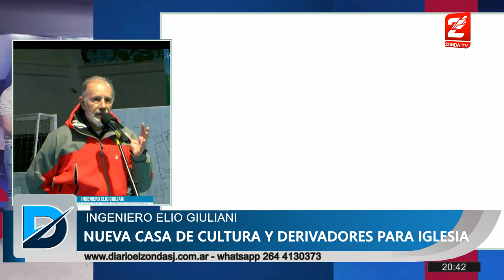Nueva casa de cultura y derivadores para Iglesia